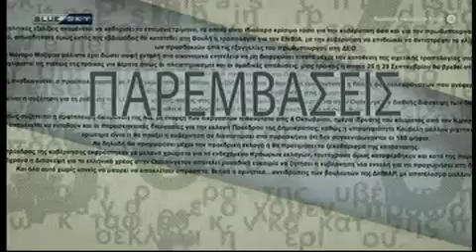Θάνος Πλεύρης Bluesky για απόφαση δίκης Χρυσής Αυγής 7.10.2020